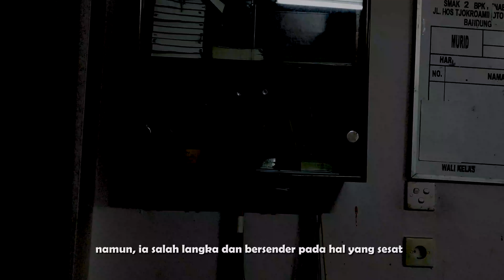HARMLESS Part 1